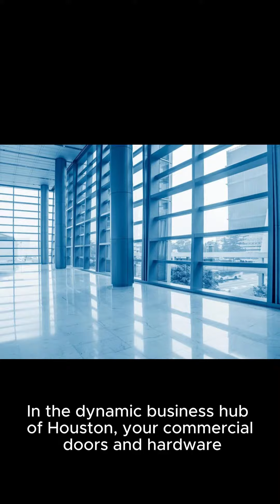Commercial door and hardware Repair and Installations in Houston Texas for seamless security:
In the dynamic business hub of Houston, your commercial doors and hardware play a pivotal role in making a lasting impression. When functionality wavers and aesthetics fade, turn to the experts for commercial door and hardware repair and installation.

Our skilled technicians in Houston bring unparalleled expertise to every project, ensuring precise repairs and seamless installations. Elevate your commercial space with doors and hardware that not only perform but also reflect quality craftsmanship.

Your business deserves the best. Trust us to redefine your entrances and enhance your hardware. Elevate your business. Elevate your entrances.

Commercial door hardware repair and installations # Hardware repair# Installations# commercial door# Houston# experts# skilled technicians # Precise repairs
# seamless installations# commercial space# perform# quality craftmanship# entrances
# enhance expert # Texas # Google Map# Bing Map # social media # installations
# commercial door hardware repair #  Hardware repair # installations# commercial door
# Houston# experts# commercial space# perform# entrances